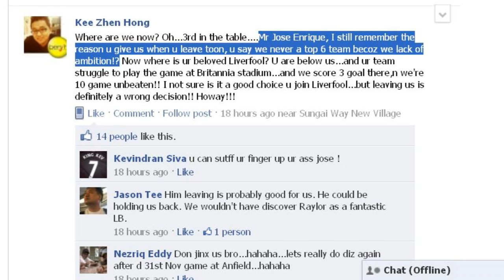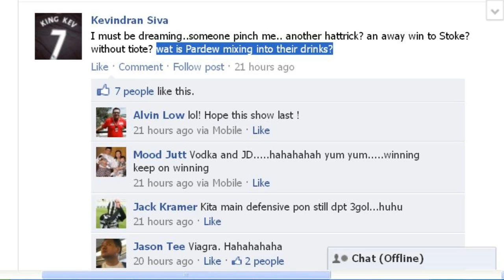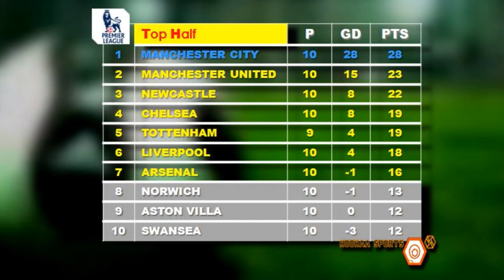Newcastle, Arsenal & Spurs November Forecast - Hoohaa Sports Today 2/11/2011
We look into the November fixtures, where high-riding Newcastle, could come crashing down, however they form of late doesn't suggest that. Who will occupy that 3rd spot and who will lose out? Watch as we look into the November line-up, and find out who can capitalise...